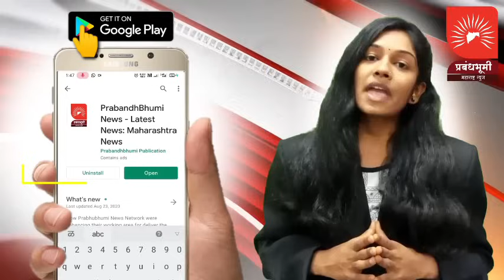देवळा : कांदा निर्यात बंदीच्या निर्णयाविरोधात उद्या शरद पवारांच्या उपस्थितीत रास्ता रोको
देवळा : केंद्र शासनाने घेतलेल्या कांदा निर्यात बंदीच्या निर्णयाविरोधात उद्या शरद पवारांच्या उपस्थितीत रास्ता रोको